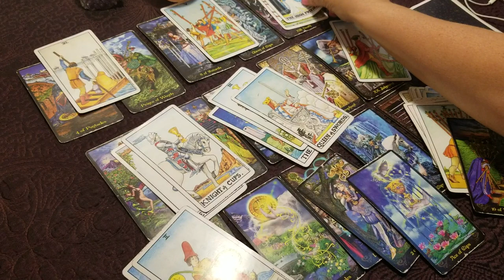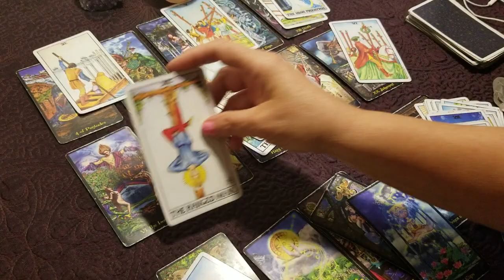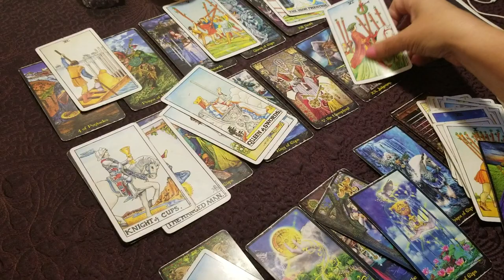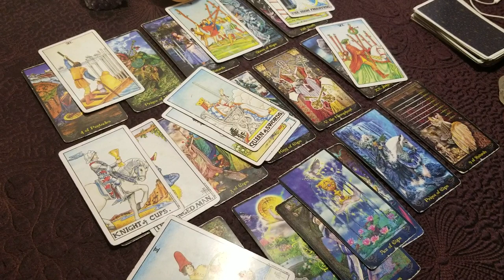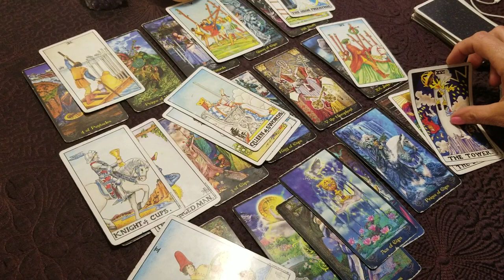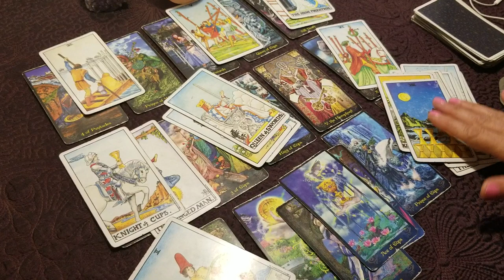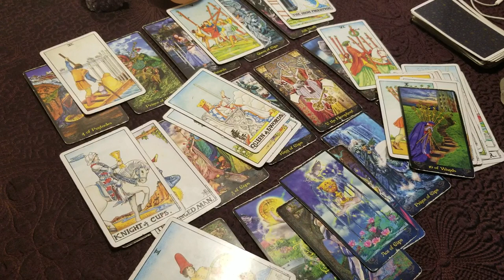Leo - Be careful who you choose! July 2019